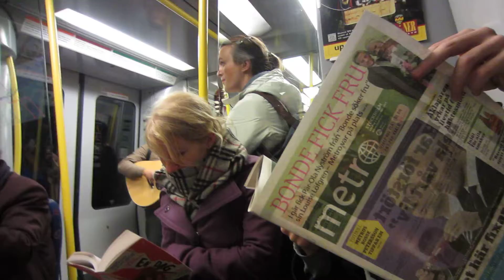Musicians in Stockholms metro